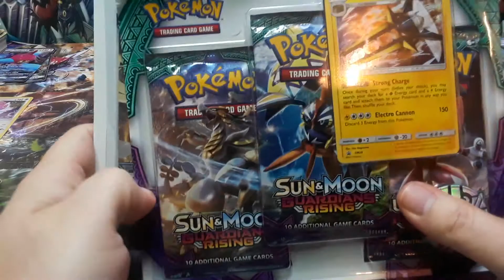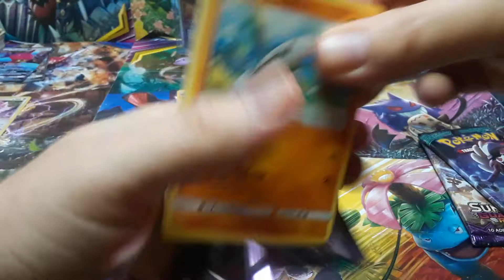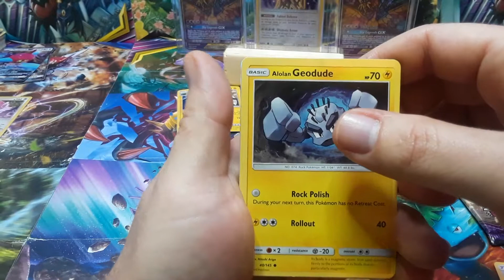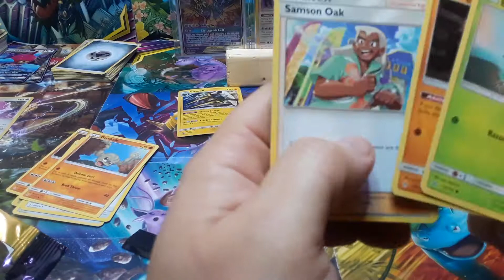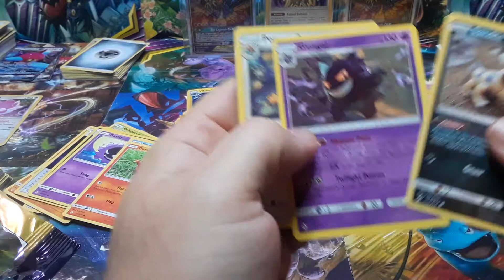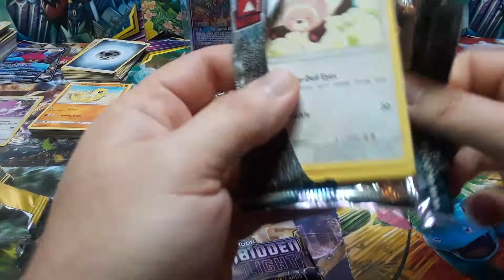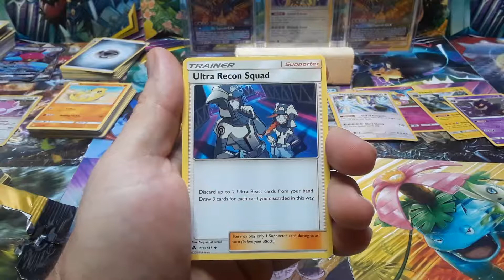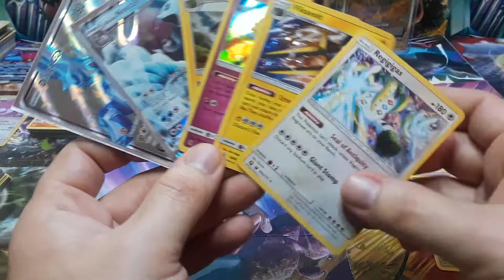Pokemon Guardians Rising 3 pack Blister Opening